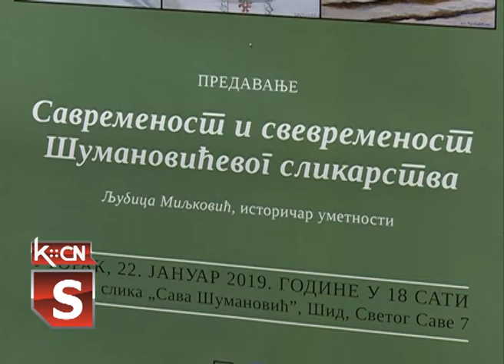Rođendan Save Šumanovića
U Galeriji slika Save Šumanovića u Šidu sinoć je održano predavanje pod nazivom „Savremenost i svevremenost Šumanovićevog slikarstva“ . O delu ali i javnosti  manje poznatim detaljima govorila je Ljubica Miljković, istoričar umetnosti. Predavanje je priređeno u znak sećanja na dan Savinog rođenja- 22.januar.